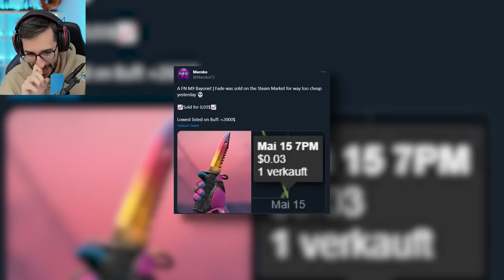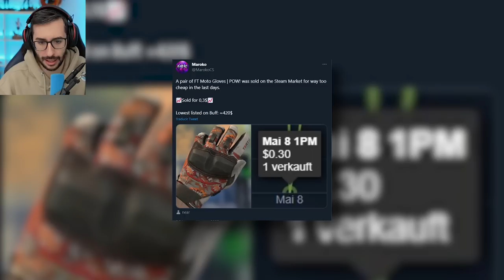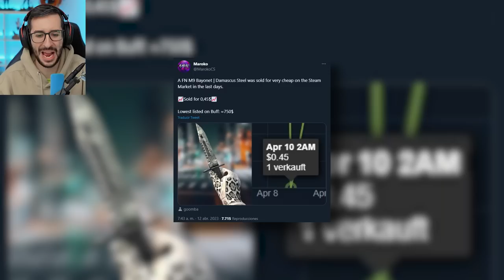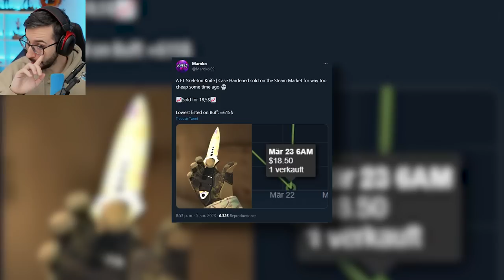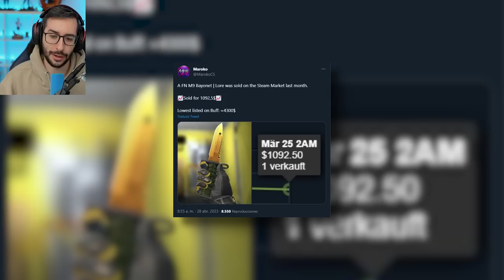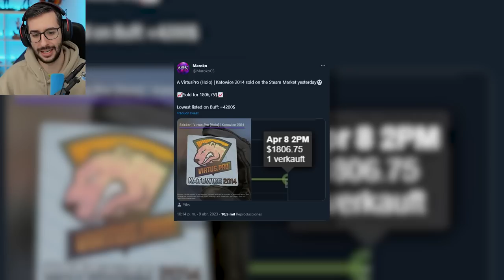¡LAS PEORES VENTAS DE SKINS DE CSGO!